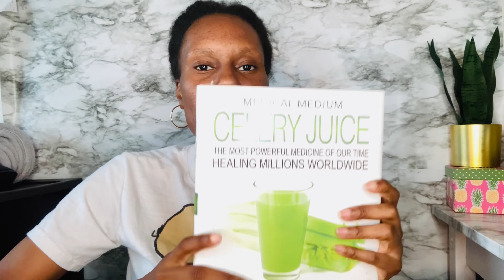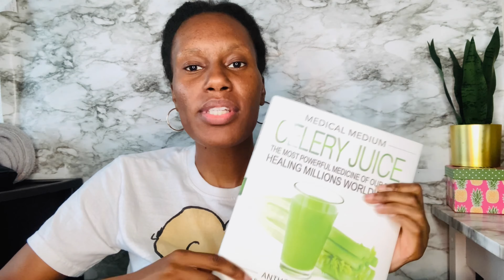I drank CELERY Juice for 7 days and this is what happened….